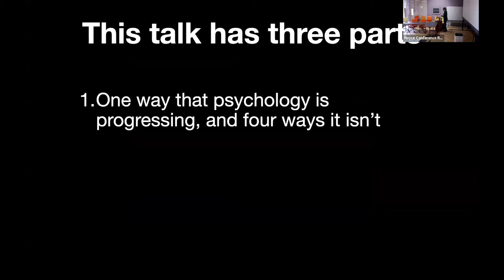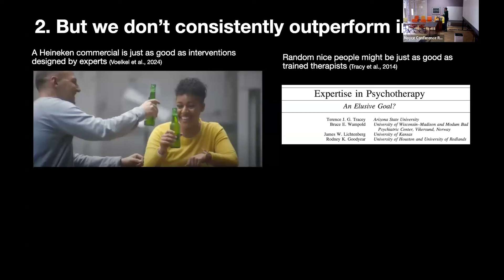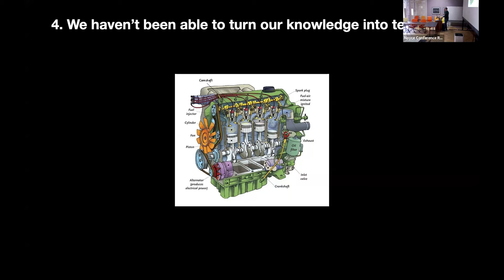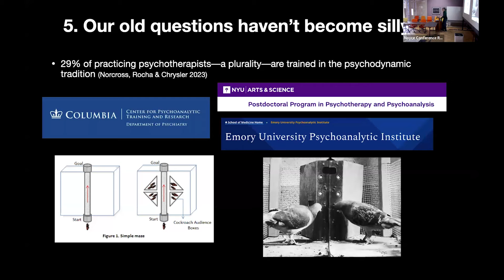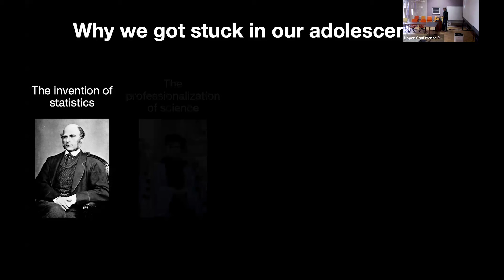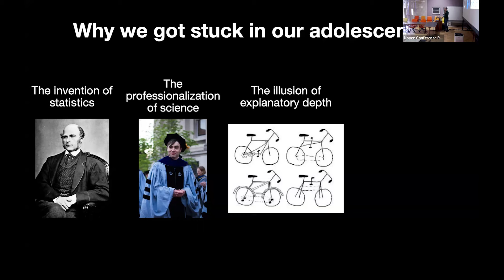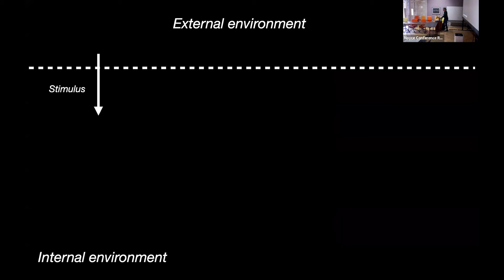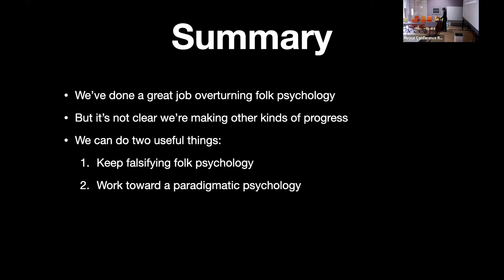Is Psychology Going to Cincinnati? Mastroianni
Adam Mastroianni, Experimental History

Ever since I started my training in experimental psychology, I've been haunted by a doubt: how do we know that all of our work amounts to anything? Are we even headed in the right direction? I propose five tests to answer this question, and I show that psychology passes one and fails the other four. We're stuck in the adolescence of our field because we haven't yet discovered a paradigm. There  s a way to cross that threshold, but it requires entertaining some strange ideas.